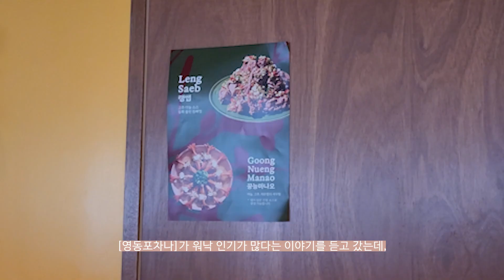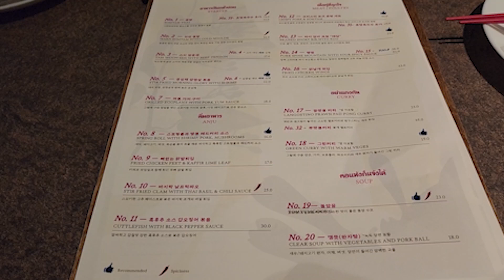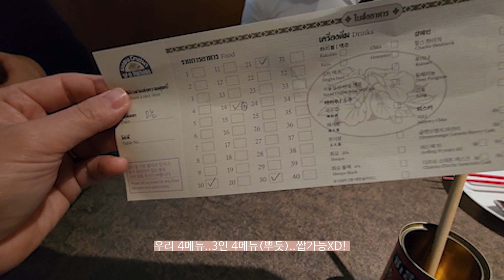태국 음식 X 내츄럴 와인 ㅣ청담 맛집 영동포차나에서 회식했어요 :)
안녕하세요. 아세안랩 김시은입니다.

오늘은 아세안랩 2차 회식을 기념(?)하여
아세안랩 직원도 소개해드리고 회식하는 모습도 담았어요 :)

아세안랩 콘텐츠에 맞는 태국 레스토랑
그리고 술 좋아하는 아세안랩 직원들을 위한 내츄럴 와인의 조합
정말 환상적이었어요!

영동포차나 꼭꼭 가보세요!!